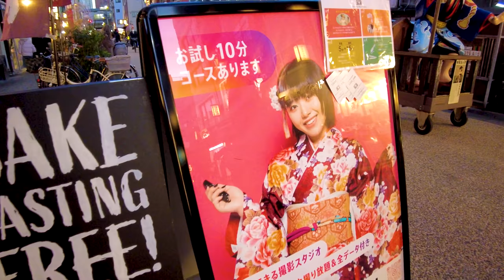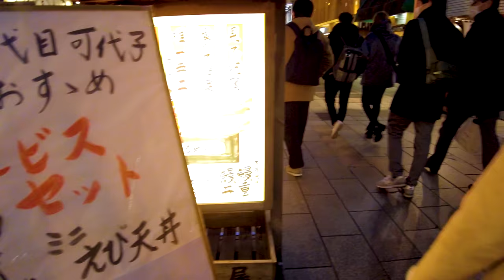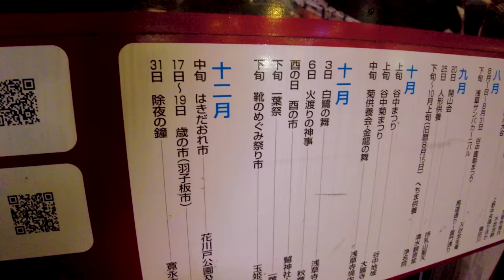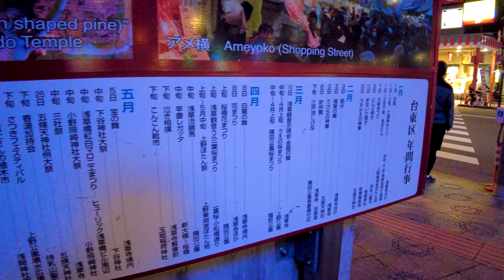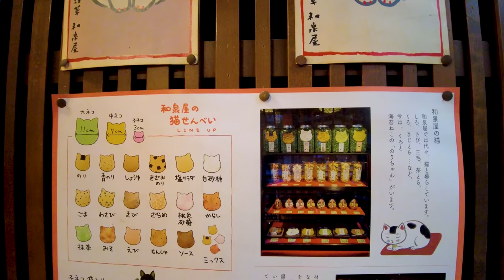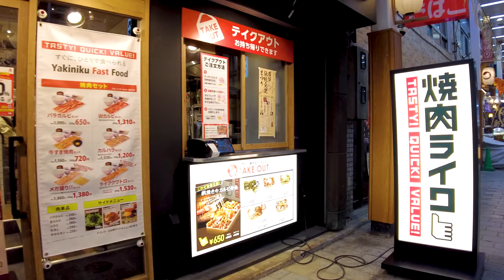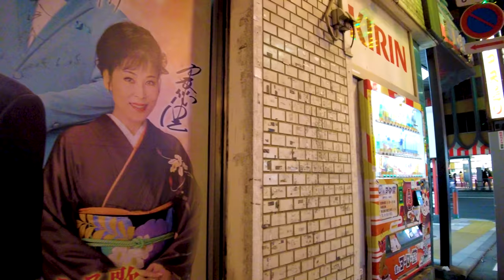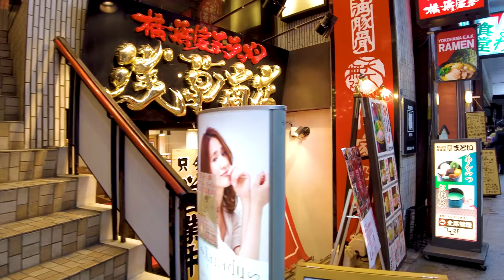Asakusa in Tokyo 🐶 Beautiful traditional town ♪ 💖 4K ASMR non-stop 1 hour 05 minutes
🔴 Take a leisurely walk in Japan. Thanks to you, I was able to fix the audio. Thank you. Asakusa has a traditional atmosphere of Tokyo, and you can feel the charm of old and new. It is very popular among young people, and you can enjoy fortune-telling and eating while walking. “Agemanju” is a cute little sweet that is popular. Sensoji Temple and Kaminarimon are very beautiful and loved by many people.

My Gear
Camera: Blackmagic Design Pocket Cinema Camera 4K
Camera: Gopro hero9
Camera: DJI Pocket 2 Creator Combo
Stabilizer: Zhiyun-Weebill-S
SSD: SanDisk Portable SSD 2TB
Camera Lens:SAMYANG Single focus lens